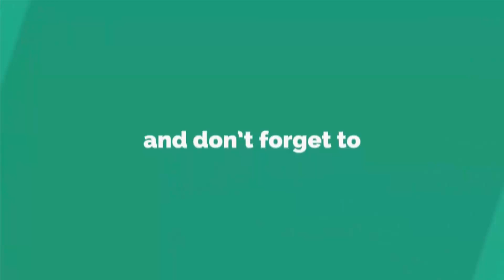DIY Wall Decoration Ideas || How To Make Beautiful Wall Showpiece - Best reuse ideas - Woolen crafts